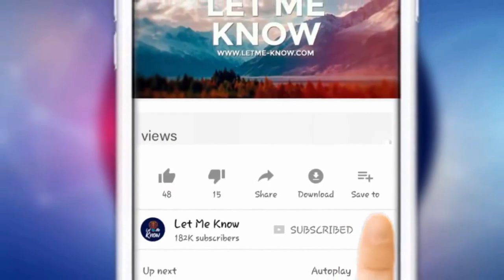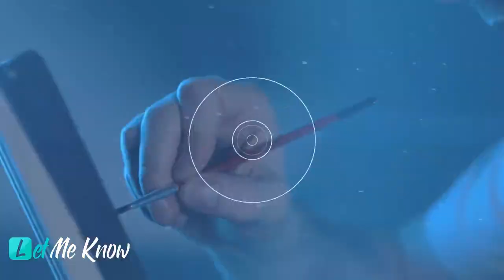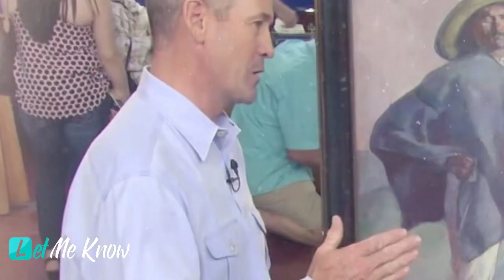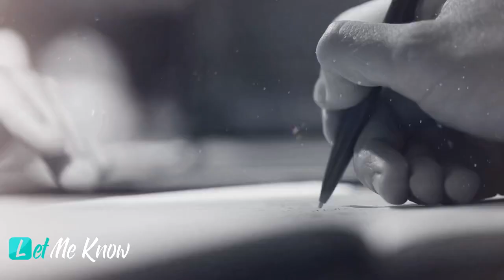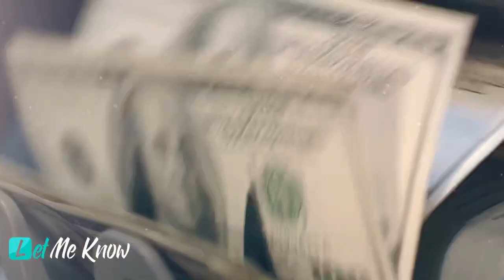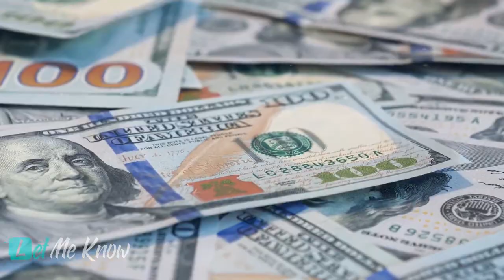Man Spots Face Worth $1M In Old Office Painting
This moment could make or break him, so he listened carefully to what the appraiser had to say.

When the words left her mouth he blinked in astonishment. Could it really be the famous lost masterpiece? The secret had been hiding in that face all along, but why had nobody else seen it? He stood stock still and hung on her every word, but he had no idea that he was about to have his mind blown by what she revealed about the dusty old portrait.